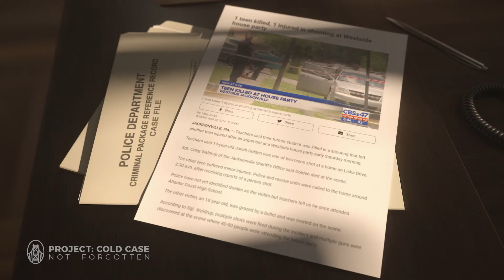Not Forgotten - Jonah Golden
Jonah Golden was just 19-years-old when he was shot and killed at a house party. Jonah's story will not be forgotten.

Not Forgotten is a new series of minute-long videos highlighting unsolved cases.

Thanks to our friends at CROP Creative Media for their work on these videos.

Project: Cold Case is a not-for-profit organization with an ambitious goal of publicizing all unsolved homicides in an attempt to link information, families and law enforcement, and ultimately, to help solve cold cases.